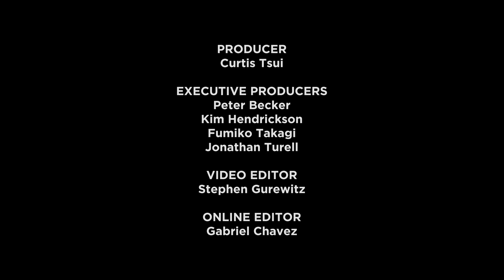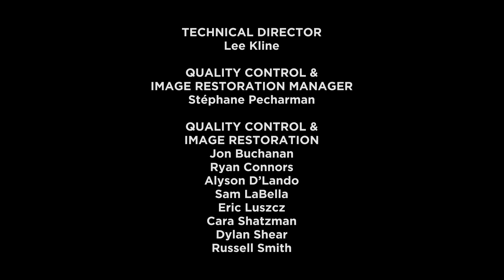Dante Spinotti on THE COMFORT OF STRANGERS (Paul Schrader, 1990)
Cnematographer Dante Spinotti, AIC, ASC discusses the visual style of "The Comfort of Strangers" and how it is linked to the complex relationship the film explores. There are also some interesting comments about Paul Schrader's specific vision of Venice.